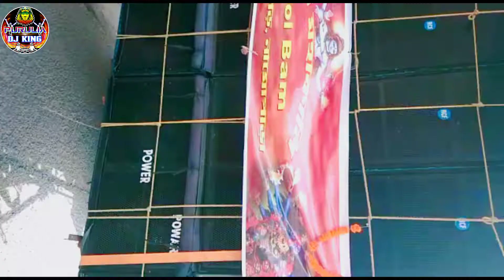Power_Sound _Roadshow_# Balarampur🔥.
Power sound Purulia
Bass king
Purulia no 1